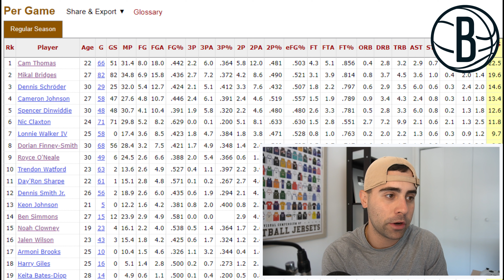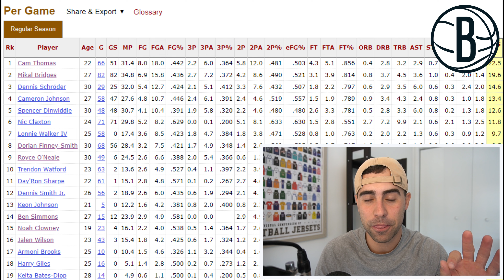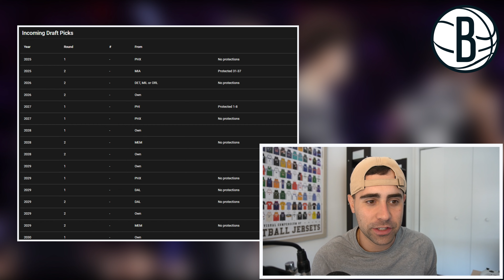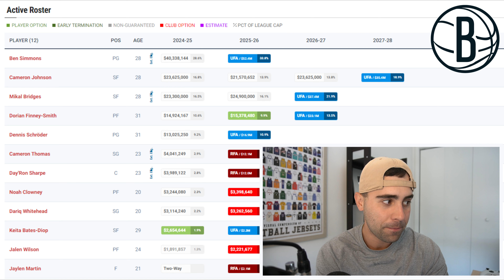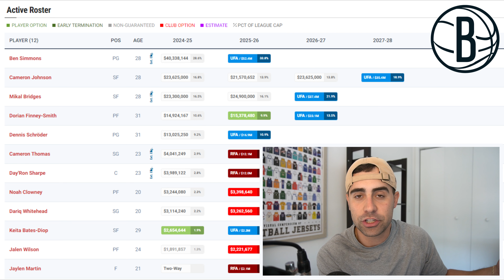Go for a Star or Enter a Rebuild? | Nets 2024 Mock Offseason